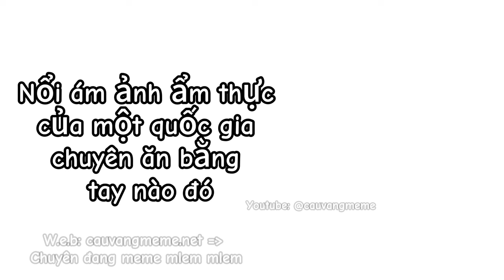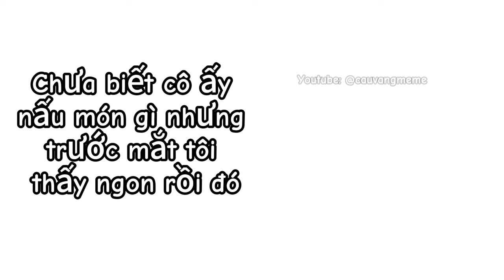Những thứ bạn không ngờ tới P82 | Cậu Vàng Làm Meme | Ảnh chế | cauvangmeme